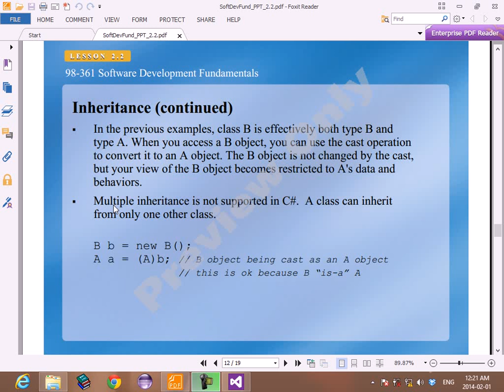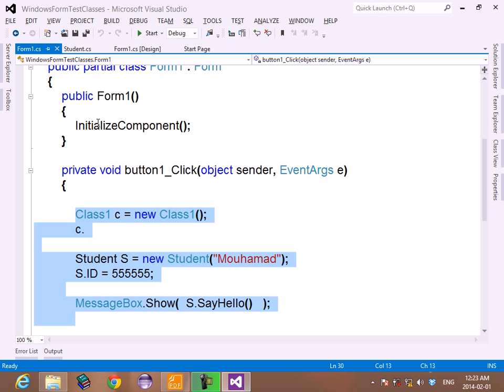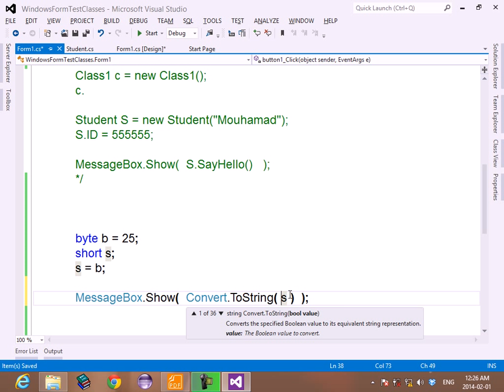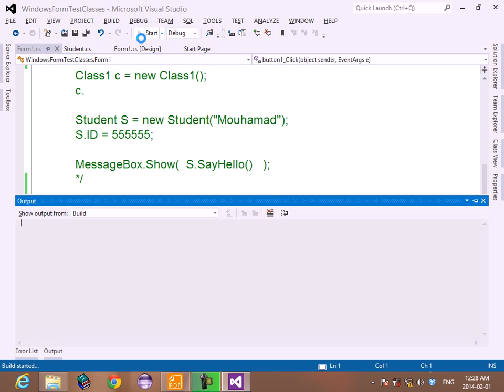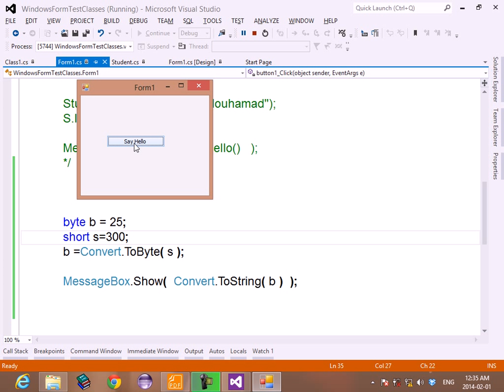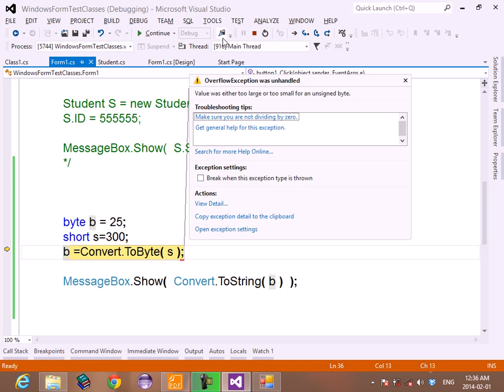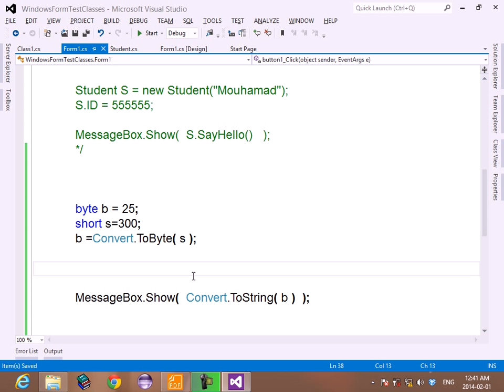16 MTA 98 361 Understand Inheritance Conversion Casting part 1